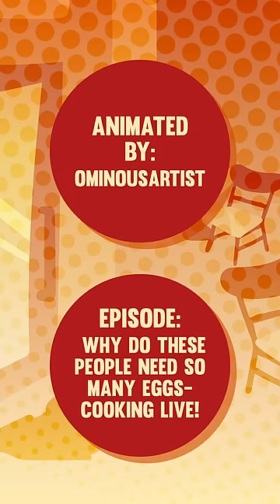Cooking Live: BETRAYAL at BREAKFAST || GG Animated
Follow @OminousArtist